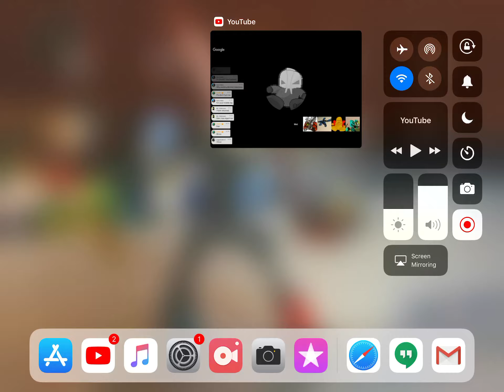Oh how I love Mata Nui Online Presence!